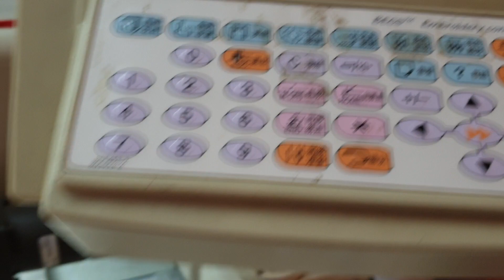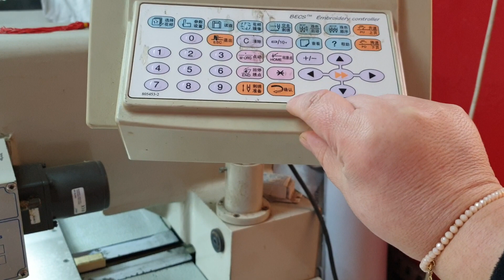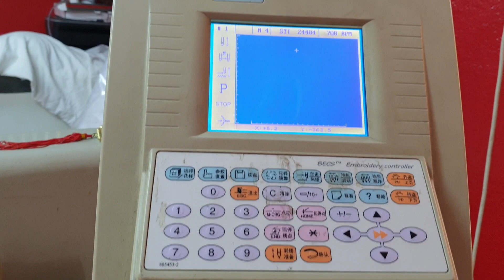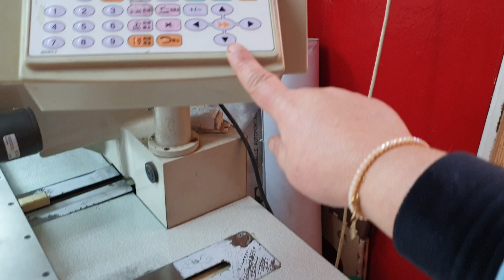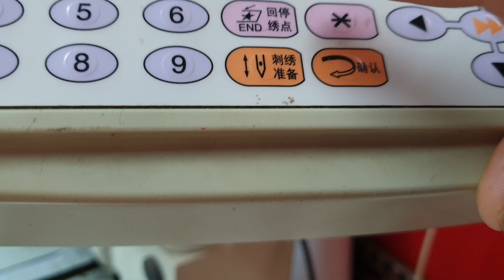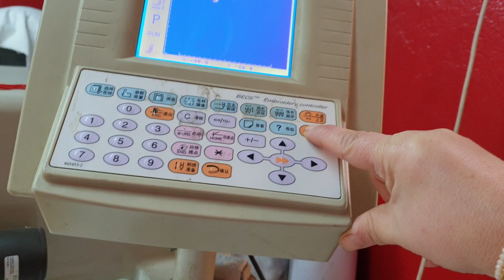تعريف شامل لالة الطرز بالكمبيوتر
الطرز التقليدي والعصري بالة الكمبيوتر مع قناة سمية القباج فأهلا بكم جميعا  لاتنسوا الضغط على زر الاشتراك وتفعيل الجرس ليصلكم جديد